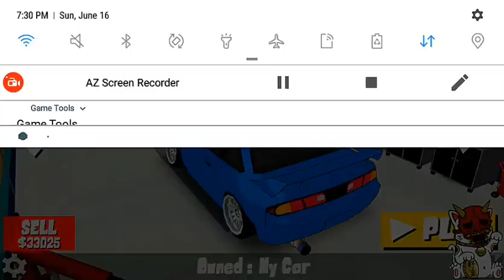FR LEGENDS • MOD PACK RELEASE • SECRET BETA MODS AND MORE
Get it below enjoy